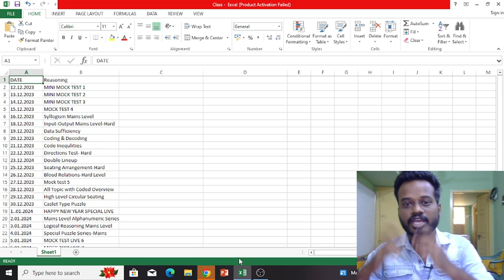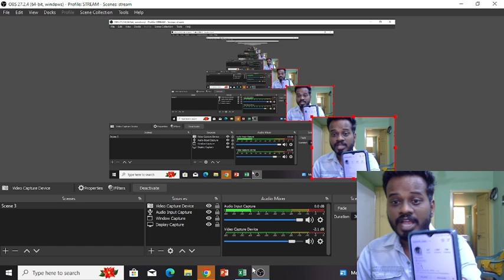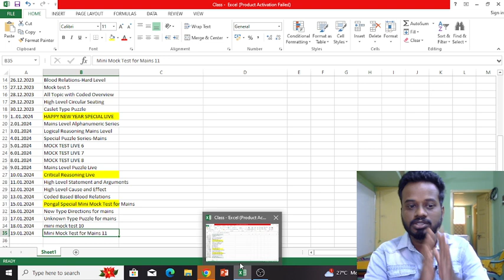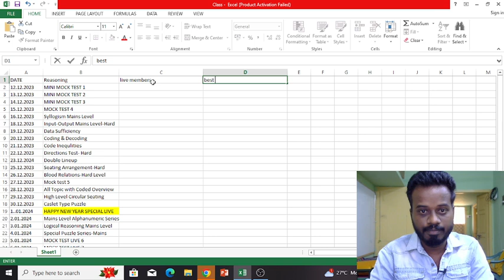SBI CLERK MAINS 2024 | 60days Mains Plan For Crack The Exam 💯💯 | A to z Mains 🔥🔥 | Mani Sir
🌐⏩Direct Link to See KR LOGICS Online academy/ mentorship programme Plans limited seats kindly enroll soon